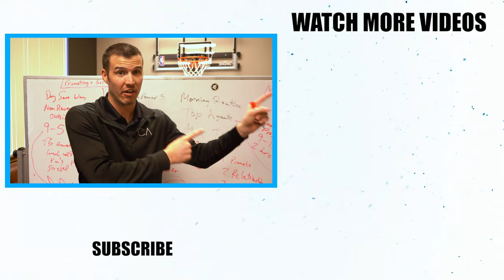The #1 Skill That EVERY Sales Person Needs To Have!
What do you think the #1 skill that every sales person needs to have in order to be successful? Is it prospecting? Marketing? Mastering the sales process? In this video, I share with you the #1 skill sales people need to have - no matter what you're selling!

"Closing ensures you get what you want in life, both personally and professionally. Do you close? As hard as it may appear, it makes the difference between a close and a “no.” There’s only one way to guarantee everything you want, and that’s putting in the activity. If you’re ready to learn my closing secrets, join me on March 27th from 10am-12pm CST to learn the art of closing the sale. Let’s help you close on your dreams."